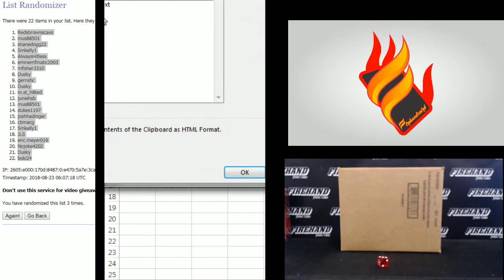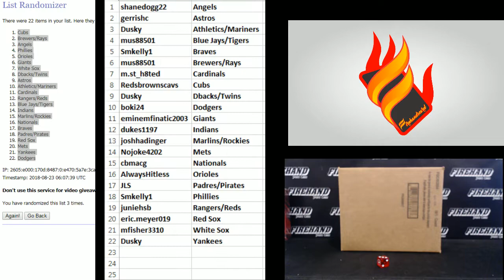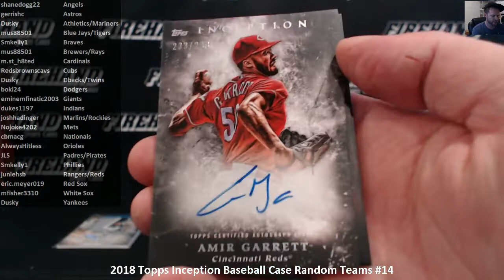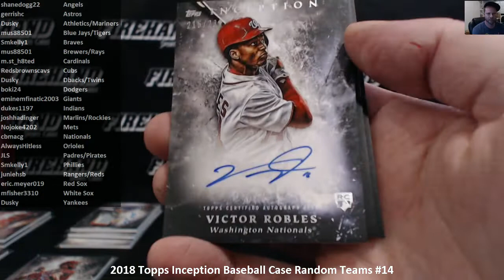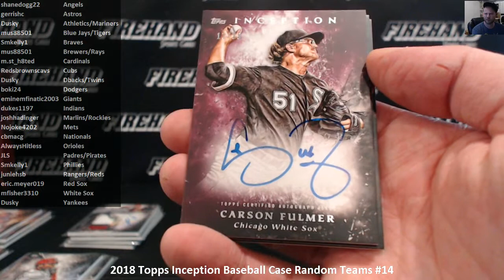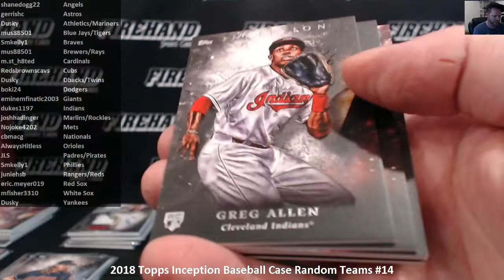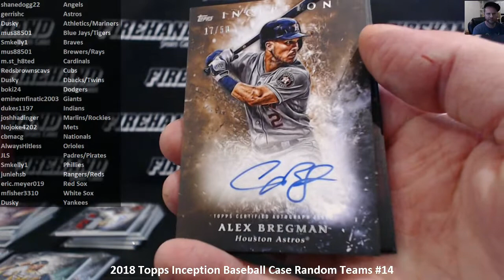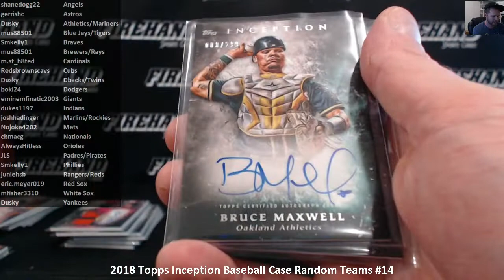2018 Topps Inception Baseball Case Random Teams #14 ~ 8/22/18